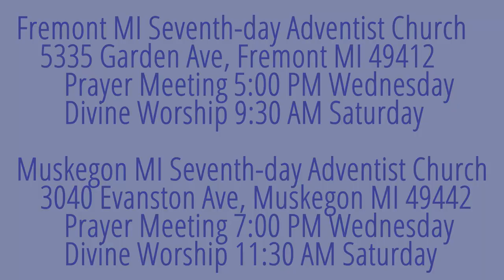The Weeping Prophet Jeremiah 8:4-7 Individualism Supreme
Can it be that the people who profess to serve the living God, turn each one to his own course?